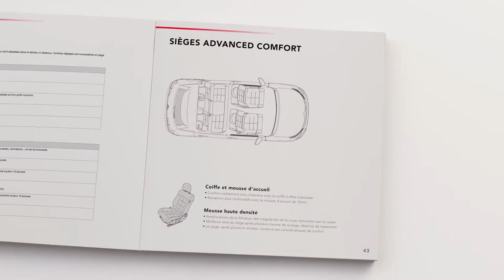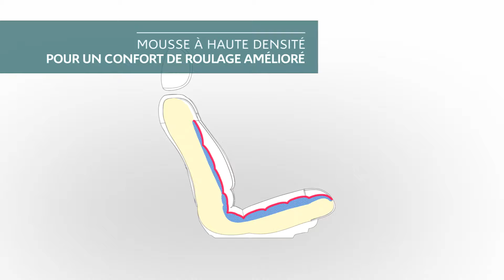2018 Citroen C4 Cactus - Advanced Comfort Seats (Francais / French)